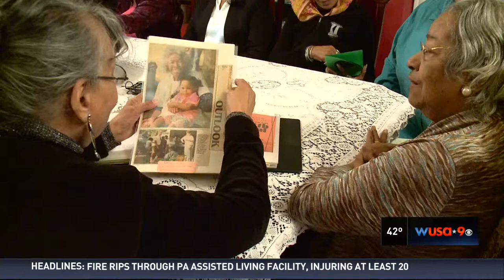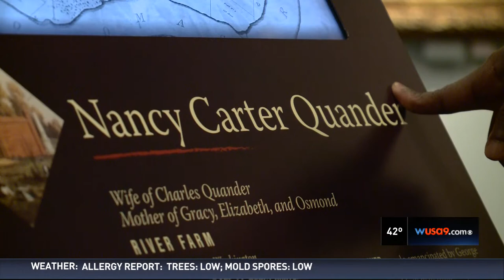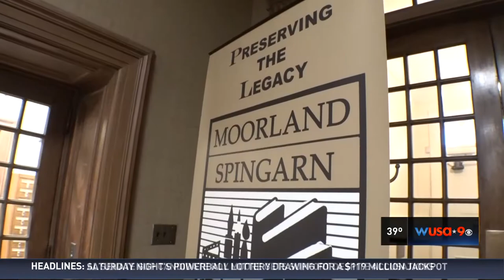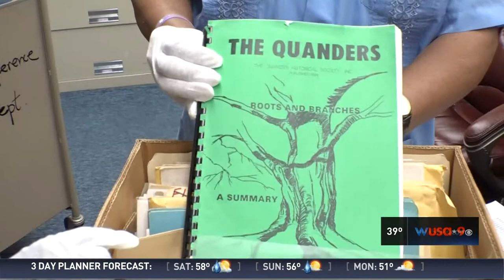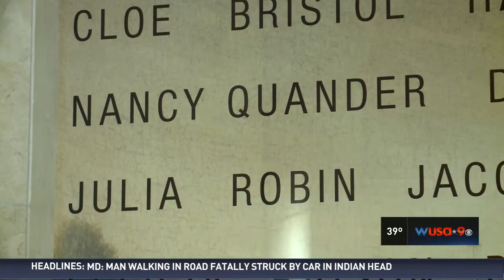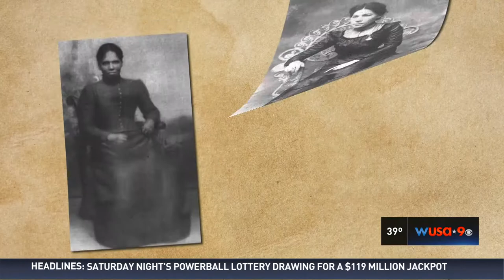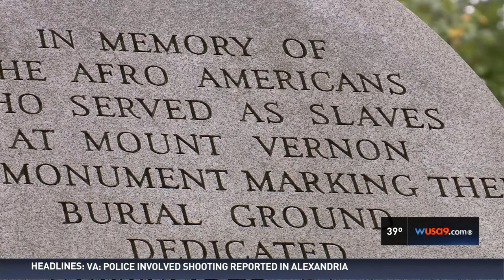Finding Quander: Story of one of America's oldest documented black families